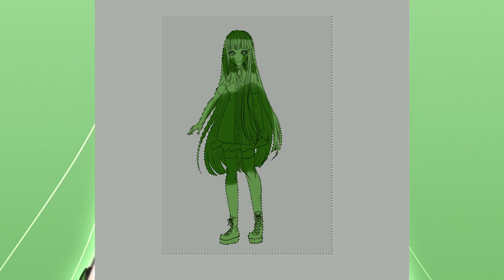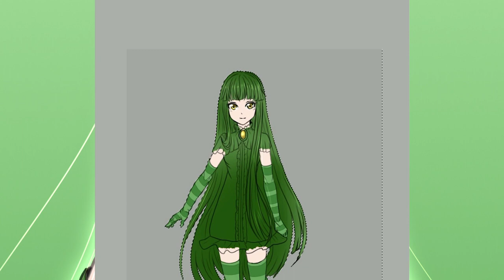Krys'Concept Art - Green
Plutot vieux :/ Sorry